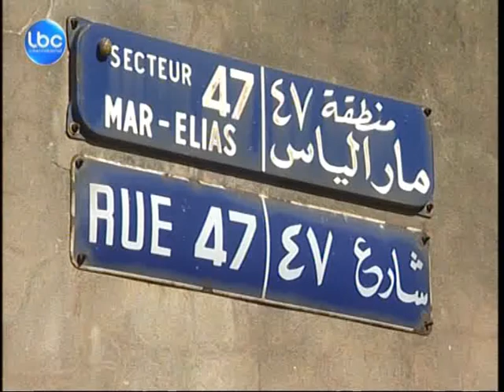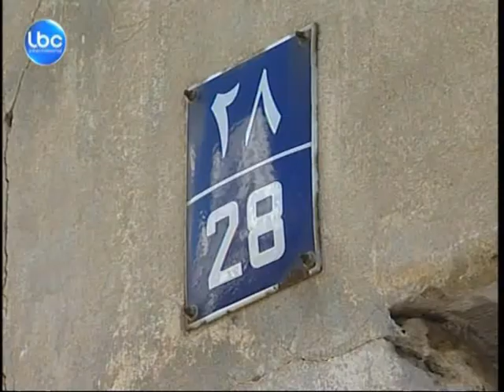LBCI News-عقار بوطى المصيطبية يملكه أكثر من شخص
بدأ سكان حي "بيت حيدر" في وطى المصيطبة يتوافدون إليه منذ العام 1931 عندما اشترى احد اجدادهم جزء من العقار 2215 من عائلة عرمان .